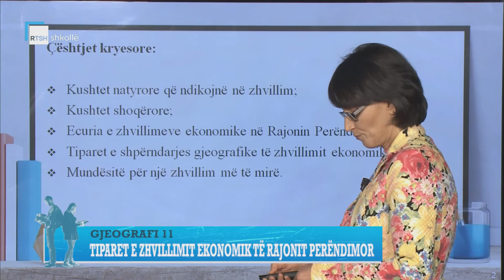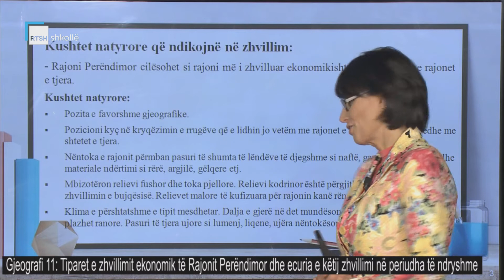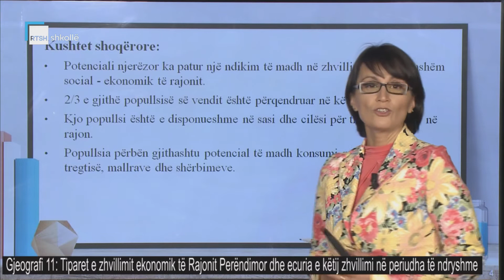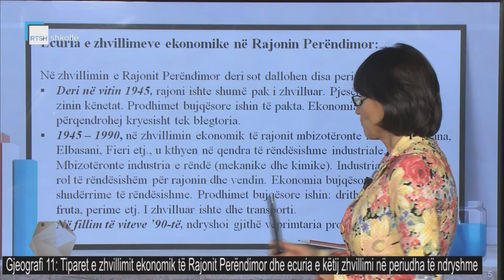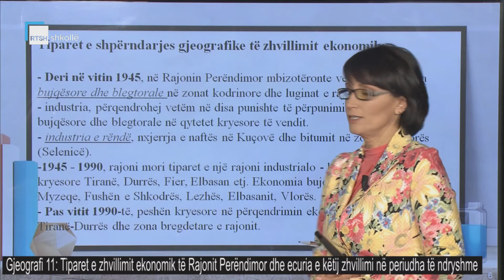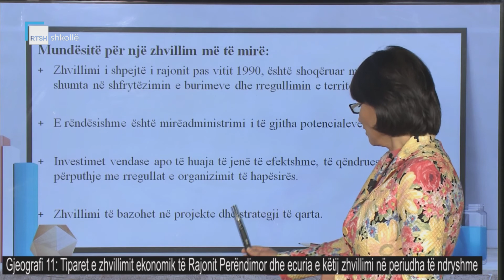Gjeografi 11 - Tiparet e zhvillimit ekonomik të Rajonit Perëndimor dhe ecuria e këtij zhvillimi